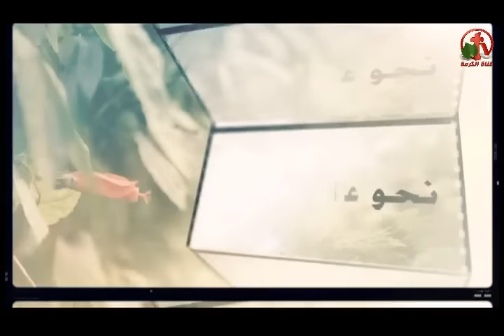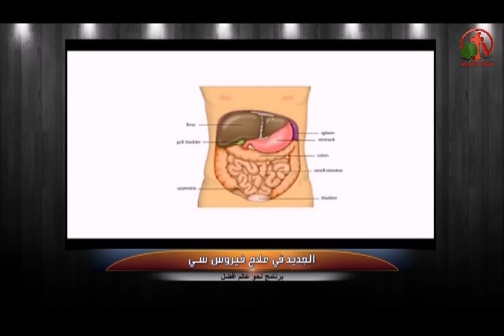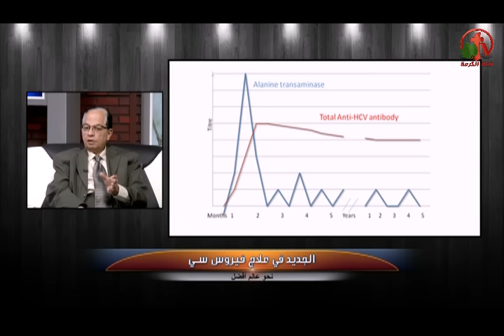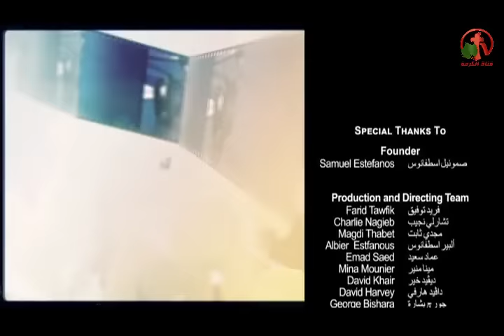الجديد في علاج فيروس سي - نحو عالم أفضل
بث مباشر علي قناة الكرمة 29 يونيو 2016
أعداد وتقديم: الأخت مرفت فوزي
ضيف الحلقة: الدكتور زكريا بشري
New in the treatment virus C - toward a better world virus
Live broadcast on Alkarma tv channel , June 29, 2016
Preparation : Sister Mervat Fawzi
Guest Seminar: Dr. Zakaria Boshra